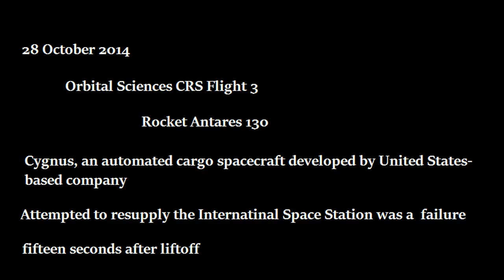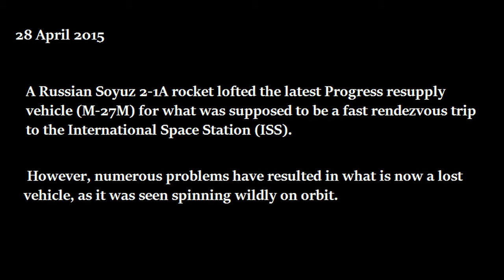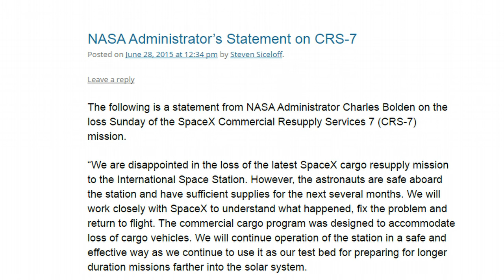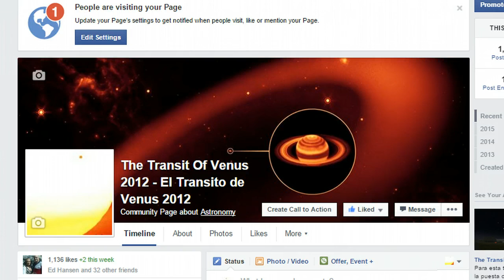SpaceX failure to resupply ISS 28 June 2015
This is the third time in less then a year of a failure to resupply the ISS. The ISS is safe, the astronauts still have more supplies and there are another mission from Progress by July to try again.